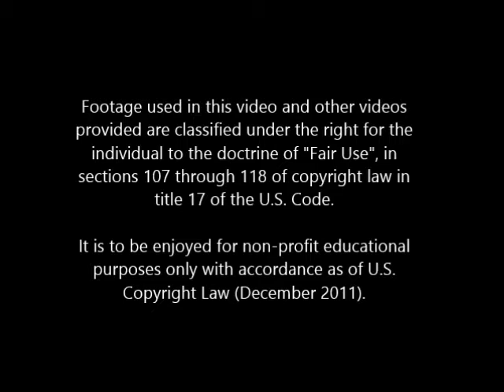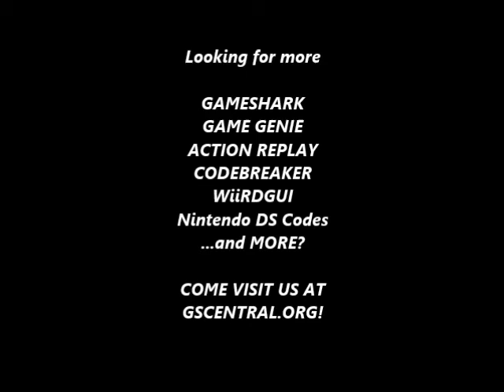GSCentral - Super Mario Bros 3 (NES) - Enemy Modifiers (8B = Left Side Thwomp) (PAR)